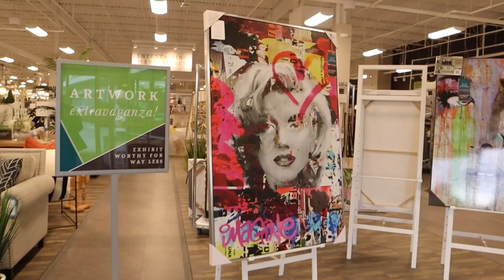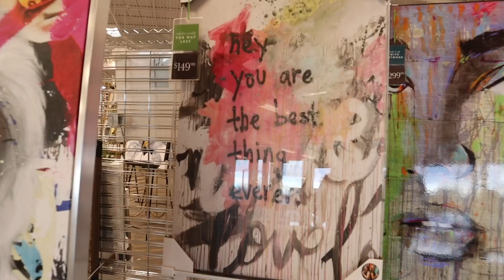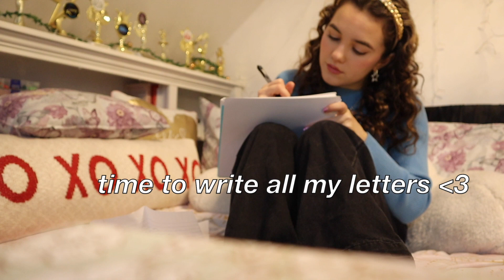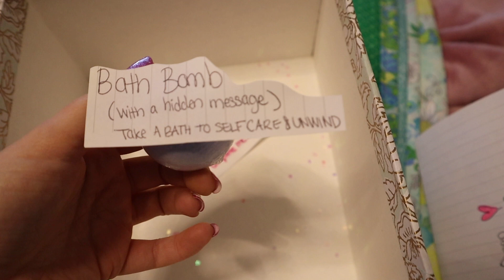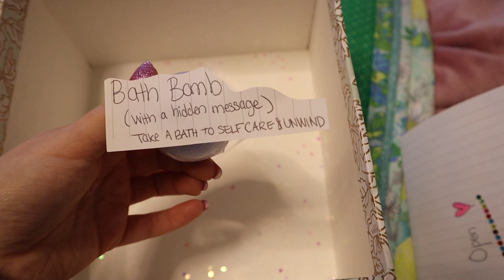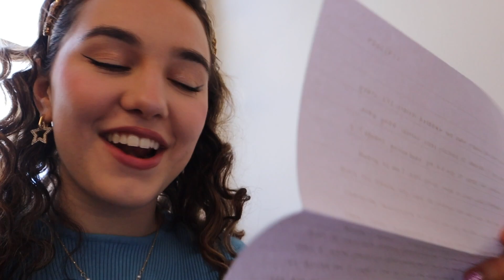A DAY IN MY LIFE | shopping, coffee, & making my long distance best friend a gift box ✨🫶🏼🥹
xoxo, luv sofia ✨